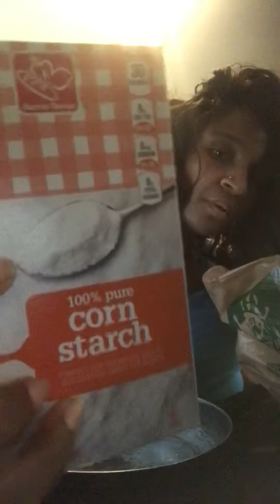CornStarch is taking me over the top#Cornstarch🌽￼